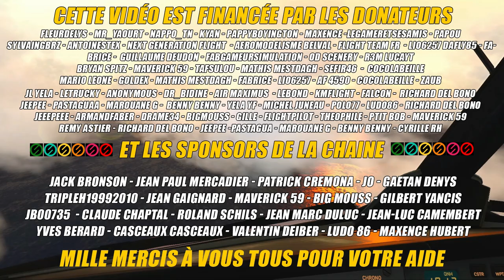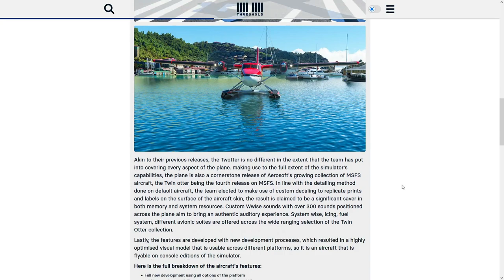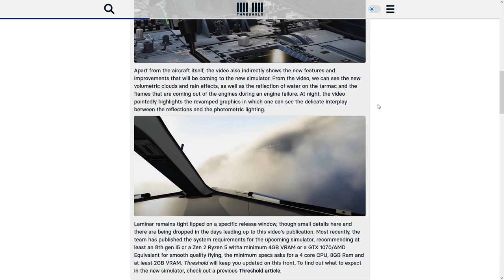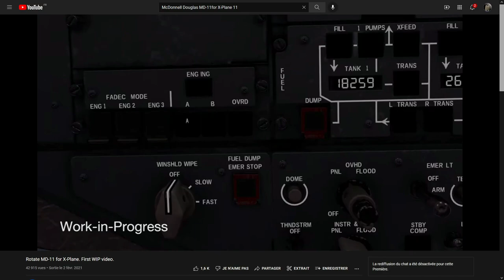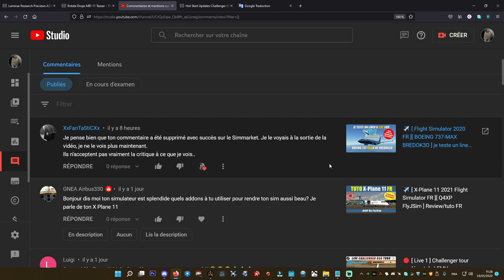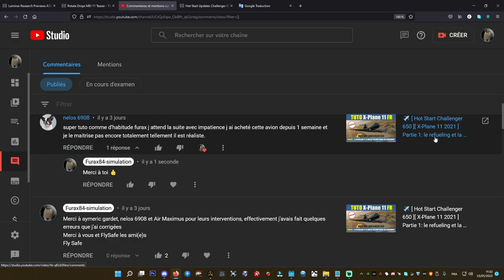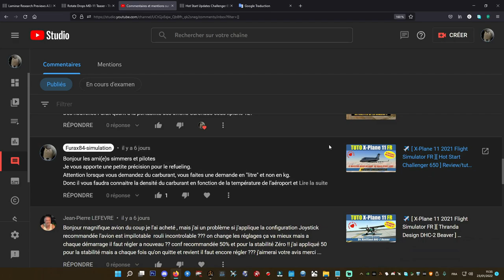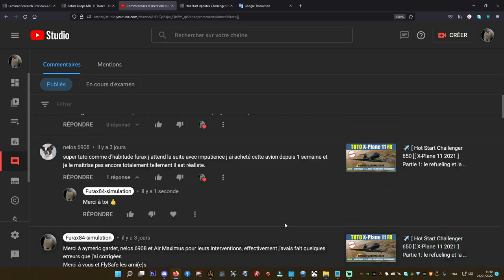👀 [ X-Plane 11 - Flight Simulator 2020 ] Actualités de la semaine 3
Me suivre sur les réseaux:
🔎 Chapitrage:
0:00 Remerciements
0:12 Bienvenue
1:53 Actualités MSFS2020
7:36 Actualités X-Plane 11/12
15:11 Je lis vos commentaires et je vous réponds
28:54 Mille mercis à tous d'avoir suivi
🔗 Liens de la Vidéo:
🖥️ Ma configuration 2020:
Processeur: I7 8700K à 12x 4.4Ghz
Mémoire: 32 Go DDR4 3600Mhz
Carte graphique: MSI GeForce GTX 1080Ti Founder Edition 11Go,
Carte mère: MSI Z370-A PRO ,
2 écrans Asus 27 3d.